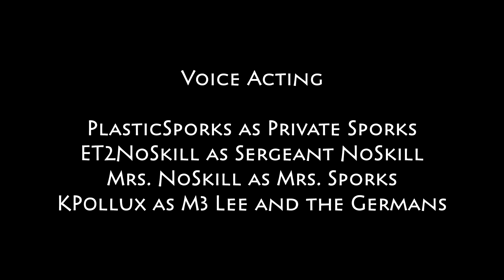PermaTracked! - Episode 1: "Welcome to Lakeville" (World of Tanks Parody)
This is episode 1 of our new series filmed in World of Tanks, "PermaTracked!" In this episode, Private Sporks shows up to his new duty station, Lakeville, and is greeted by his new platoon sergeant, Sergeant NoSkill. Things start off peaceful enough, but things take a turn...

Written by:
ET2NoSkill

Directed by:
PlasticSporks
ET2NoSkill

Filmed and edited by:
PlasticSporks

Tank Actors:
PlasticSporks
ET2NoSkill
Mongoosejake

Voice Actors:
PlasticSporks
ET2NoSkill
Mrs. ET2NoSkill